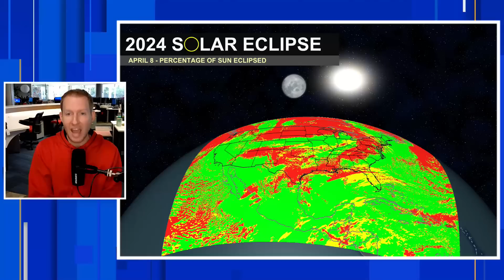Here's Where Weather Will Be A Factor For The Total Solar Eclipse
Clouds Still Appear To be a problem across parts of Texas. The best place weather wise to view the Total Solar Eclipse on April 8 remains in New England. Parts of upstate New York, Vermont, Maine and New Brunswick.
Weather for eclipse looks dicey in Texas.

Chapters:
00:00:Intro
01:01: Cloud Cover Forecast For U.S.
01:47: Visibility Forecast For Total Solar Eclipse (April 8, 2024)
02:42: 3D View With Cloud Forecast
07:29: General Aviation Eclipse Viewing
08:52: Solar Eclipse Severe Threat
09:20: Hi-Res Future Radar
10:15: Hi-Res Simulated Satellite